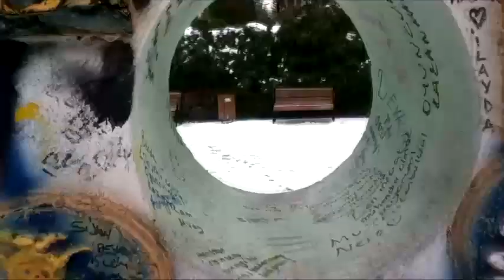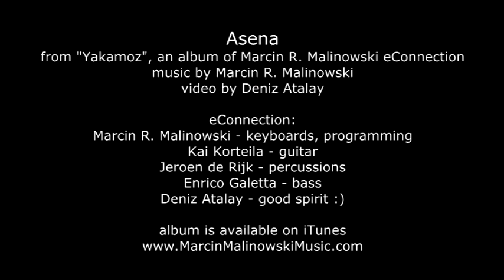Marcin R. Malinowski eConnection - ASENA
from "YAKAMOZ", an album of Marcin R. Malinowski eConnection
video by Deniz Atalay

Marcin R. Malinowski - keyboards, programming
Kai Korteila - guitar
Jeroen de Rijk - percussions
Enrico Galetta - bass
Deniz Atalay - good spirit :)